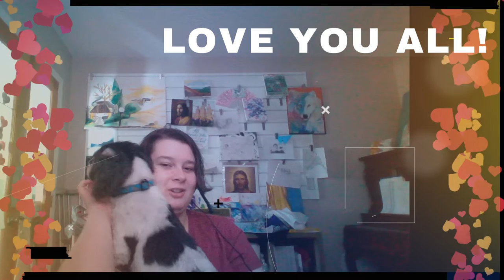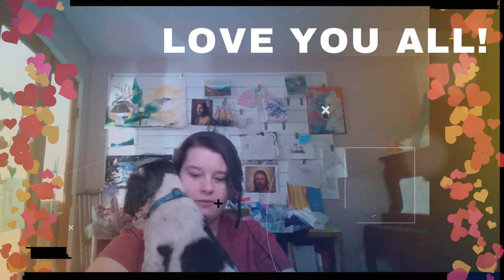MCAReborn ep 3 - LittleLightz Gaming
Hi There, This Is LittleLightz Here, And Welcome to LittleLightz Gaming, A youtube channel for families alike! This is a totaly family friendly YOUTUBE CHANNEL! HOPE You ENJOY THIS VIDEO!!

With Me, Myself, and I !! We play on a world and play with a mod called Minecraft Comes Alive Reborn... Our goals for this seasons of epsodes are.
1. Find a Village *CHECKMARK*
2. Raise a Family
3. Build a Zoo
4. Maintain that village, zoo, and family!
With Minecraft Comes Alive you can raise a family, Im am excited

the Mods are:
AppleSkin, Corail Tombstone, GeckoLib, Mowzie's Mobs, AI Improvements, Akashic Tome, Aquaculture 2, Architectury API (Forge), AutoRegLib, Better Animals Plus, Biomes O' Plenty, Blueprint, Bookshelf, Buzzier Bees, Chalk, Citadel, Clumps, Comforts (Forge)
Craftable Horse Armour & Saddle [CHA&S], CustomNPCs: Expansion, Doggy Talents, Exotic Birds, Extra Golems, Fast Leaf Decay, Feywild, Frozen Up, FTB Backups (Forge)
FTB Chunks (Forge), FTB Library (Forge), FTB Teams (Forge), Goblins & Dungeons, Greek Fantasy, Hats, Hwyla, Ice and Fire: Dragons, Iceberg, iChunUtil, JourneyMap, Just Enough Items (JEI), Just Enough Resources (JER), Legendary Tooltips, LibX, Macaw's Bridges

Warmly LittleLightz